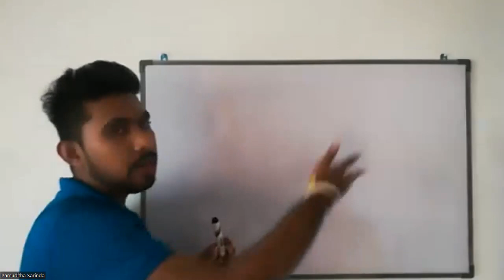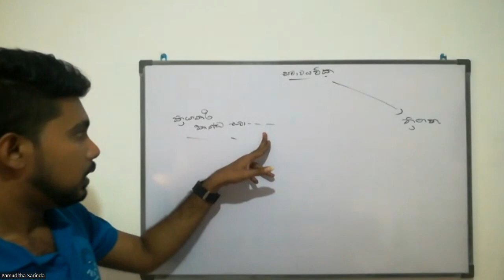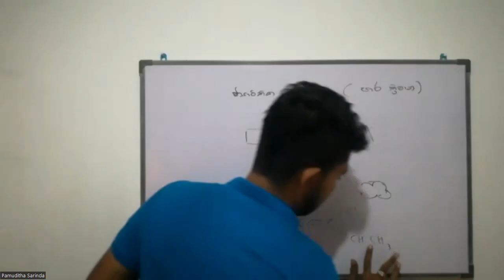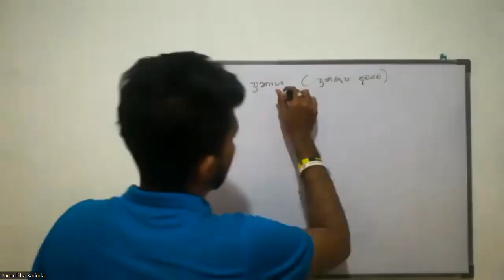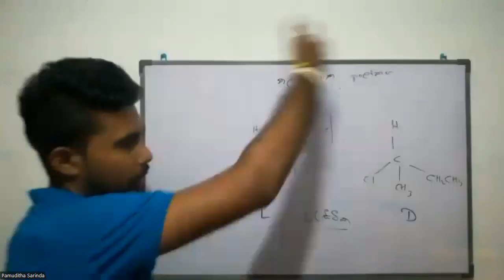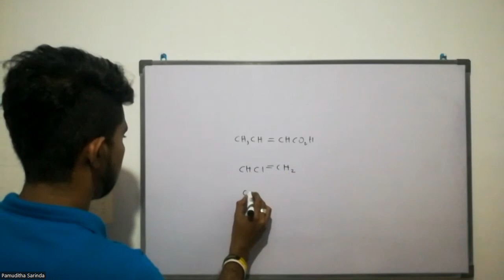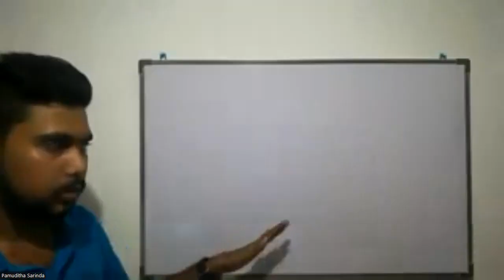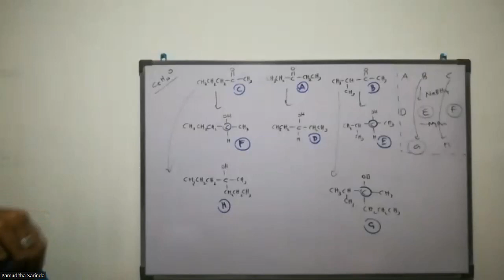Organic Chemistry (සමාවයවිකතාවය) Free Seminar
⭐ 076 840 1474 - Pamuditha Sarinda